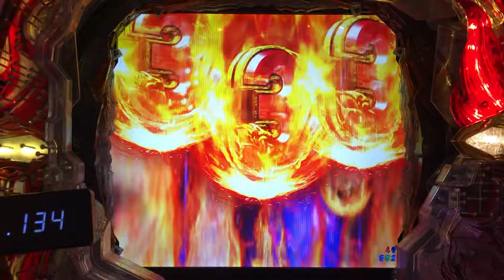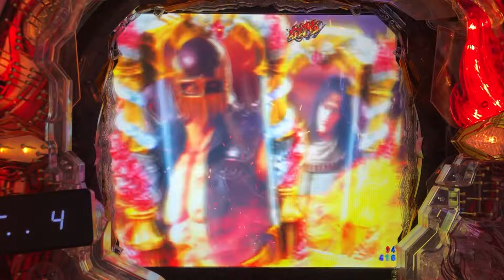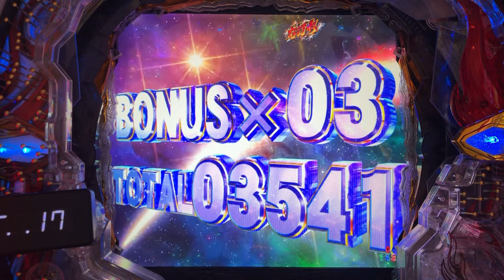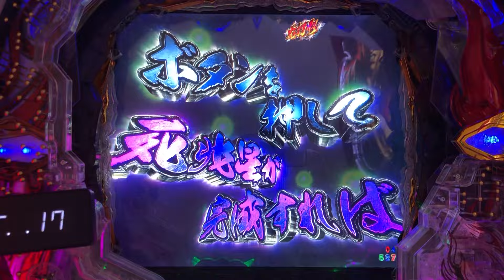【P北斗の拳9闘神：172】何とも言えない…冴えない展開、「流星」は流れたものの！？